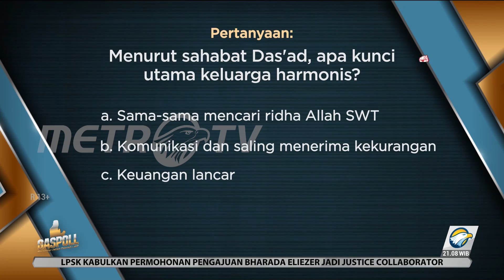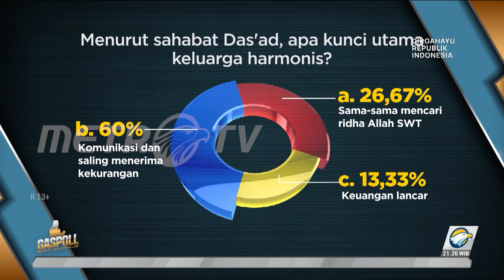GASPOLL - Jurus Manis Keluarga Harmonis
Keluarga yang harmonis memang menjadi dambaan semua umat manusia. Lalu bagaimana ya jurus manis untuk mewujudkannya?